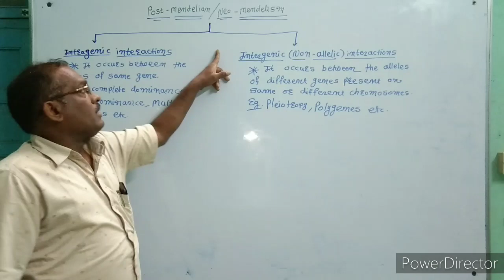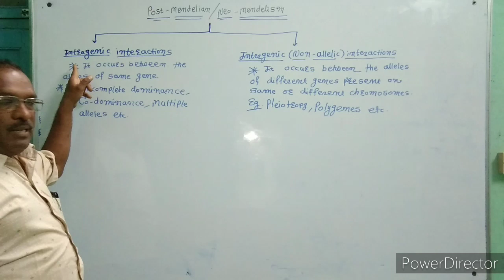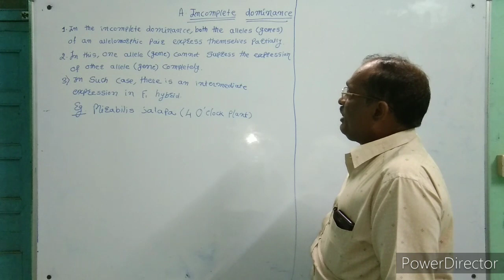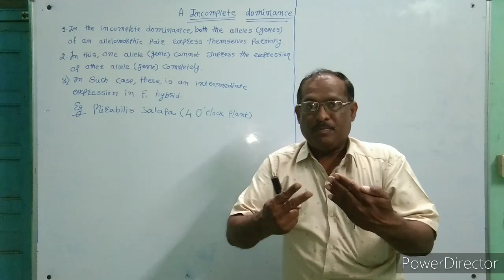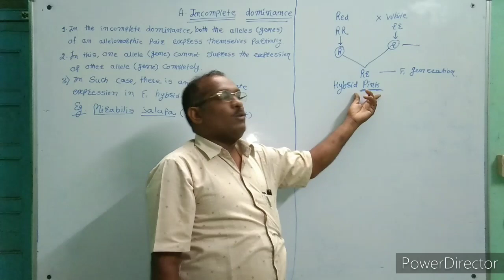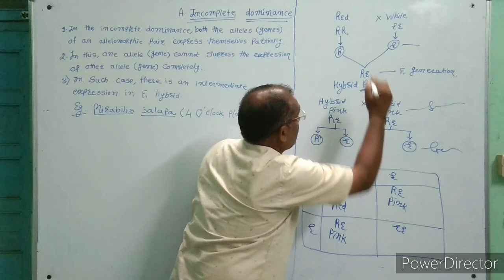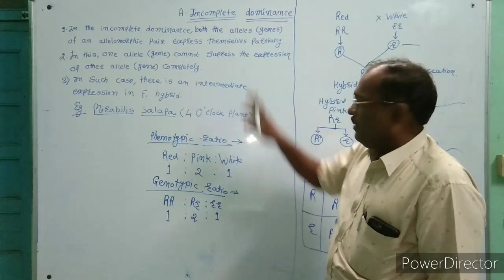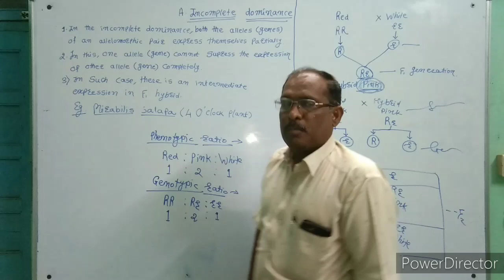03.Inheritance & Variations l Incomplete Dominance | (Lecture-13)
Inheritance and variation | Class 12 | new syllabus | Maharashtra Board |
Inheritance and variation class 12 | Inheritances and variations | Inheritances and variation| Inheritance and variations| Inheritance and variation class 12 Maharashtra board |
Incomplete Dominance Statement , explanation with suitable example with chart , phenotypic and genotypic ratios